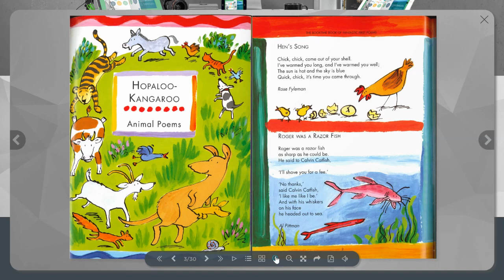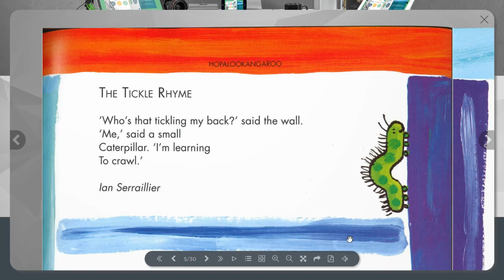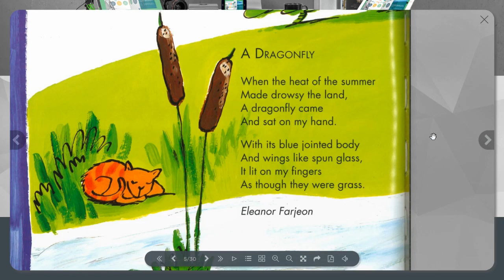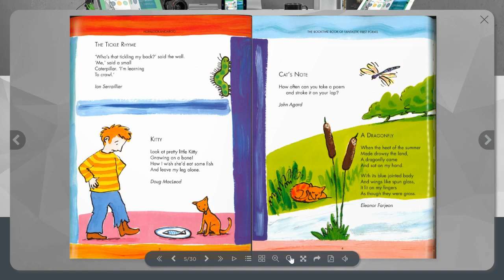Poems about Animals : Part 1 poetry for kids picturebook poems for children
Poems about Animals poetry for kids picturebook poems for children

Great poems about cats, cows, fish and caterpillars!

This video  is ideal for kids who enjoying watching and reading with YouTube.
This video can help children learning to read, parents who are teaching their children, teachers who teach reading and literacy, homeschool kids , and homeschooling families.

Poem read by Teacher Daniel

STELLAR Literacy
demastoriebooks7